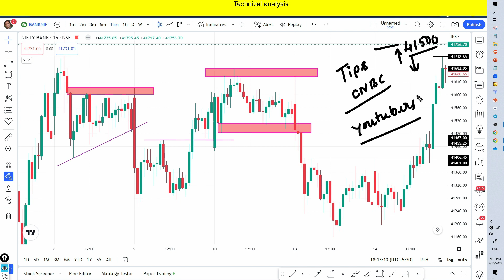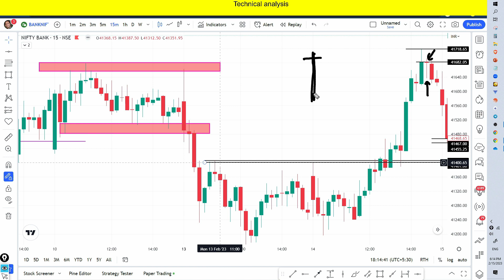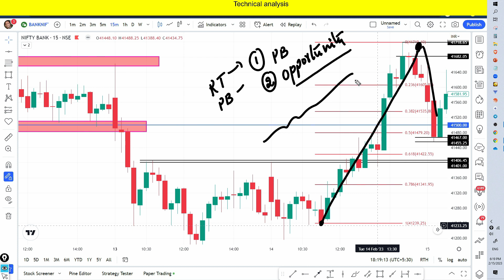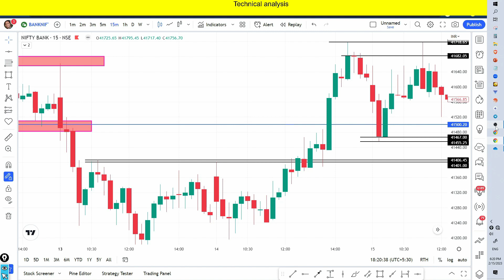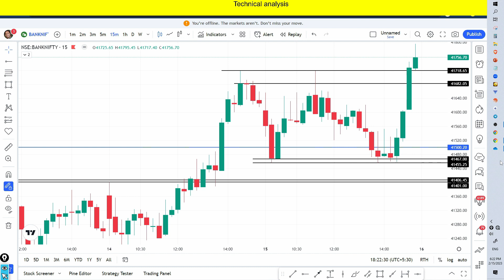BIG target (PRICE ACTION -Analysis)